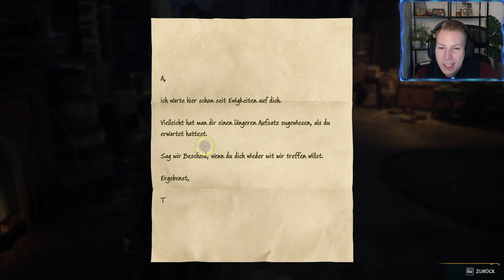OMG 😱 Der Raum der Wünsche ist AMAZING - Hogwarts Legacy | Teil 10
Hogwarts Legacy Deutsch | Let's Play Hogwarts Legacy Deutsch | Hogwarts Legacy Deutsch Gameplay | Hogwarts Legacy Deutsch Walkthrough